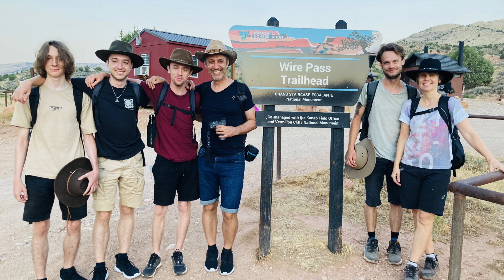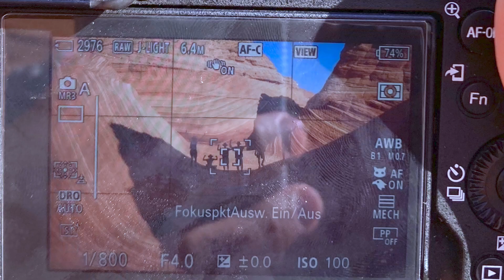The Wave Arizona - Lake Powell Scenic Tours - Page, AZ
Another stunning day at the iconic Wave, AZ inside Coyote Buttes North. This stunning feature displays some of the most remarkable crossbedded sandstone in the world.

The road into The Wave, House Rock Valley Road, can be impassable when wet and often requires high clearance 4-wheel-drive.

Lake Powell Scenic Tours out of Page, AZ offers private guided tours and transport to Wire Pass (Wave) and other regional attractions like Alstrom Point, Skylight Arch, Buckskin Gulch, and more. After you visit Antelope Canyon and Horseshoe Bend, stick around and see what else Page / Lake Powell has to offer.